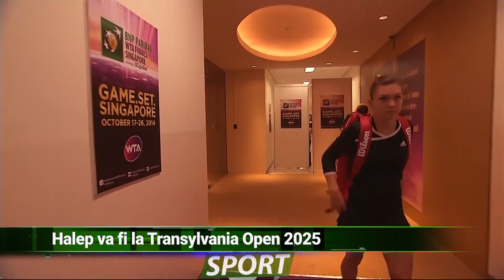HALEP VA FI LA TRANSYLVANIA OPEN 2025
Simona Halep revine în fața propriilor suporteri în anul 2025. Fostul număr 1 WTA și-a anunțat prezența la ediția de anul viitor a Transylvania Open, ce se va desfășura la începutul lunii februarie la Cluj-Napoca.